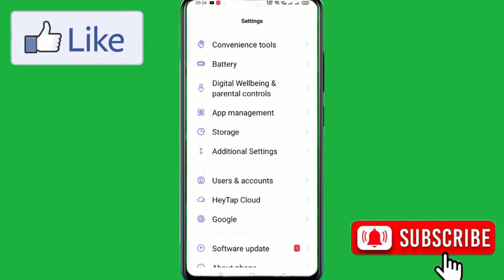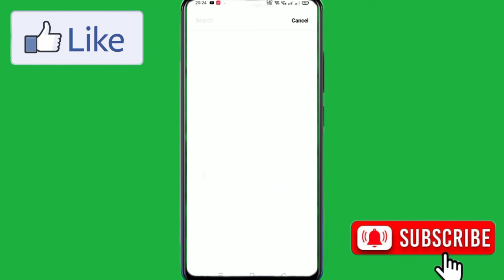Oppo A74 Increase Pointer Speed Setting || How To Increase Pointer Speed On Oppo A74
Oppo A74 Pointer Speed Setting
Oppo A74 Game Speed Setting
How To increase Pointer Speed On Oppo A74
How To Increase Pointer Speed Setting In Oppo A74